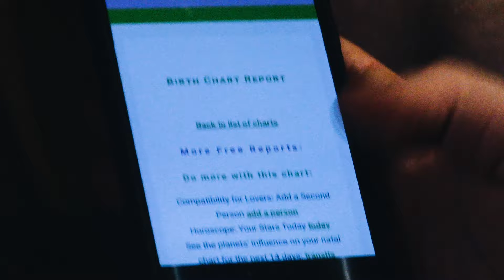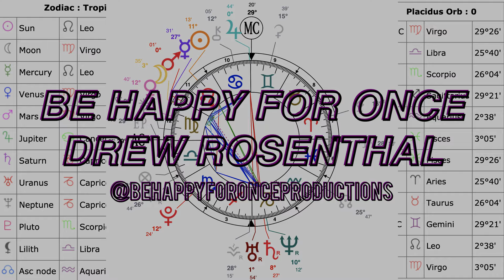Band Nightmares Episode 3: Birds of a Baker (FULL EPISODE)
Music industry mogul Gene Baker works tirelessly to help MILLENNIALS in BROOKLYN fix their sound so that they may enter the music business confidently and with guaranteed success. When Gene discovers failing witch house group ABIRD at a Los Angeles book store, he invites them to his Brooklyn studio to work on their sound. It quickly becomes apparent that they must understand the astrological basis in the music business in order to succeed.

Directed by
Drew Rosenthal (Be Happy For Once Productions)
King Bop @kingbeebop

Edited by
Drew Rosenthal @behappyforonceproductions

Cinematography by
Drew Rosenthal @behappyforonceproductions
King Bop @kingbeebop
Max Mueller

Drew Rosenthal @behappyforonceproductions
Sam Wright Fairbanks @multigaybread

Cast
Gene Baker as Himself @gene_baker69
Adam Bird as Himself @abirdmusic
Nick Ivory as Himself @abirdmusic

Special thanks to Catland Books and Mint 400 Records!